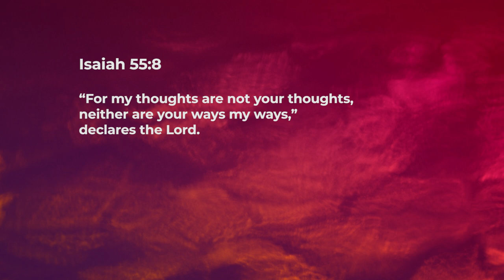Higher Thoughts - Nancy Ramya | Daily Devotion, December 02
"Today's Devotional - “Higher Thoughts"